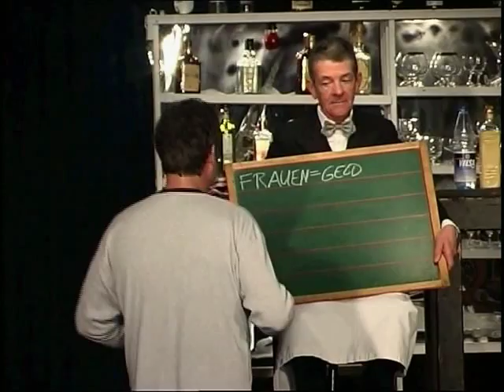Sch...Liebe! Eine musikalische Herzattacke. Trailer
Sch...Liebe! Eine musikalische Herzattacke. Mit Dirk Audehm, Alexander Seemann und Engelbert Herzog. Regie: Henrike Vahrmeyer. Ausstattung: Natascha Steinkamp. Aufgenommen u.a. im Brauhauskeller (Bremen), Theater Leipzig, Kongress Zentrum Bremen, Salon del Norte, Theater am Rand